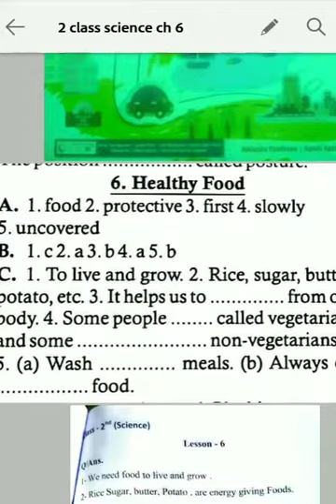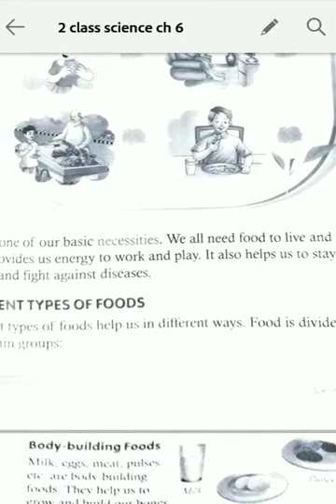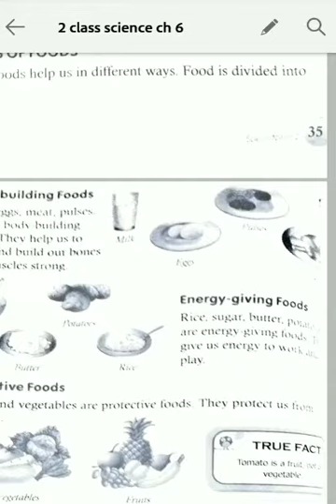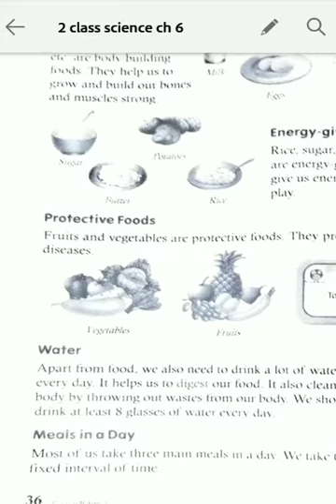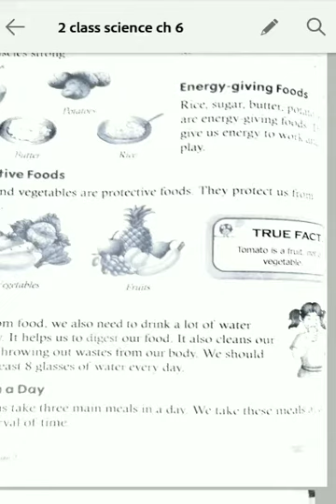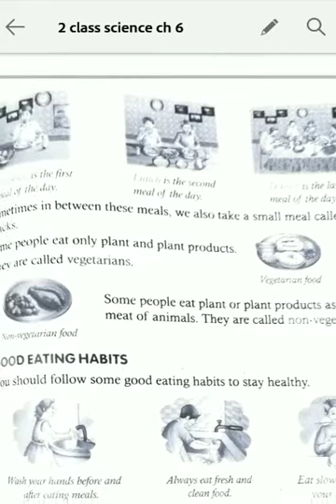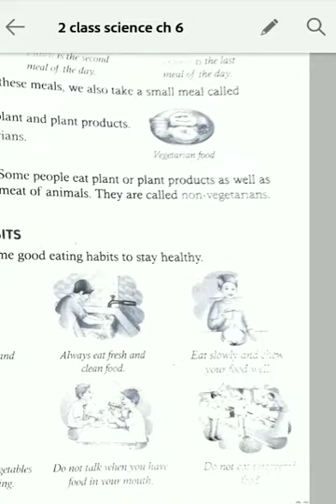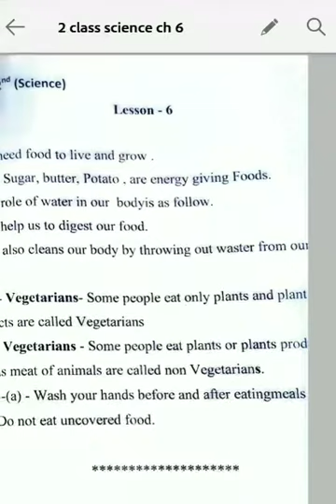KBS Academy | KBS Gurukul | 2 Class Science Chapter 6 | Jyoti Sharma